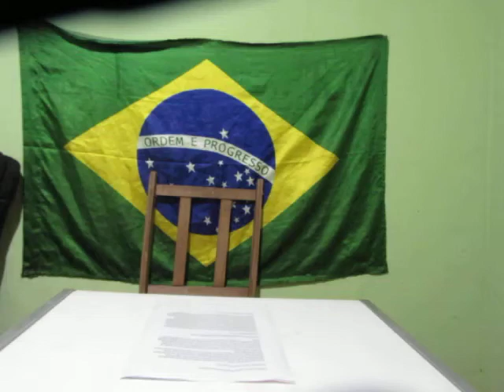Saiba quem é Mario Sergio Cortella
Comunismo é anti-cristão e anti-vida